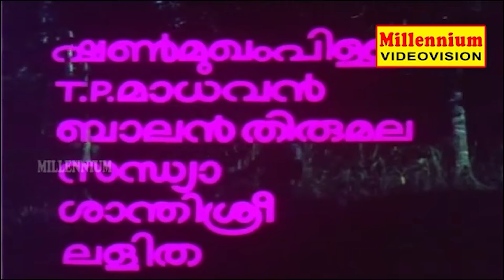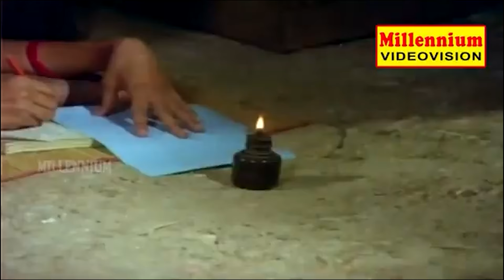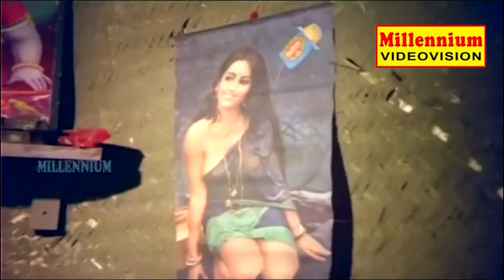പെണ്ണ് പ്രായമായി വരും തോറും ചങ്കില് തീയാണ്...!! | Kalika Movie | Part 1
Kalika (transl. Flower bud) is a 1980 Indian Malayalam-language drama film written and directed by Balachandra Menon and produced by Krishnaswamy Reddiar. The film stars Sheela, Sukumaran, Adoor Bhasi and Venu Nagavally. The musical score was composed by G. Devarajan.

Cast
Sheela as Kalika
Sukumaran as Joseph
Adoor Bhasi as Vasu
Venu Nagavally as Sadan
Jose
Sreelatha Namboothiri as Gomathy
K. P. A. C. Azeez as Thoma
Balan K Nair as Ikkaakka (Jamal)
Kottarakkara Sreedharan Nair as Appachan
Sreenath as Zacharia
T. P. Madhavan as Kalika's Servant
Velayudhan Keezhillam
Shanmugam Pilla
Balan Thirumala
Sandhya
Santhi Sree
Lalitha